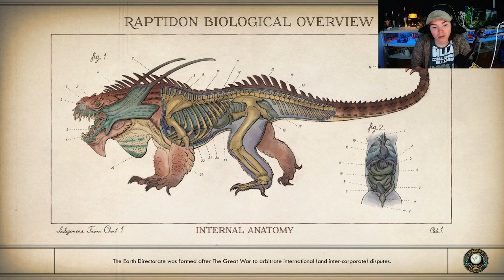Clearing The Lower Decks of The Groundbreaker! | The Outer Worlds Gameplay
Hello and welcome to my 9th episode of The Outer Worlds! A Sci-fi First Person RPG game! Come join me on a spacy adventure!